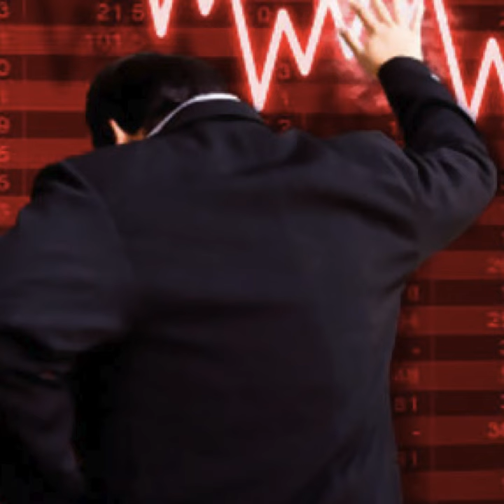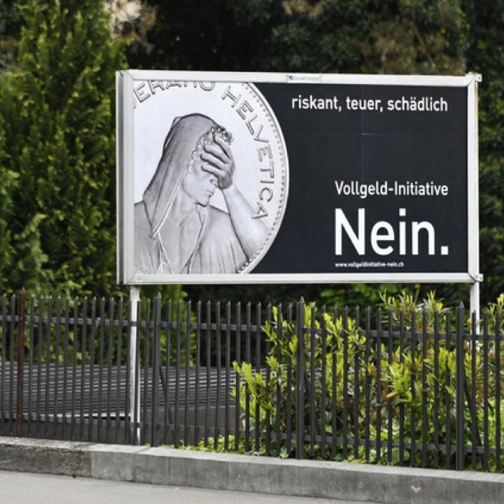What's at Stake in the Swiss Referendum?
On June 10th, Swiss voters will go to the polls to vote on the ‘Vollgeld Initiative’ (‘Initiative Monnaie Pleine’ in French) which would instate a Sovereign Money system in place of the current banking system in Switzerland.
Watch this video to find out what's at stake in the referendum and how it relates to Positive Money's proposals.